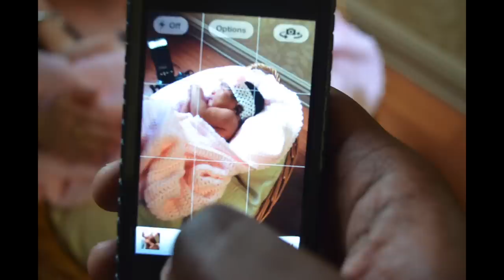'A Father's Love' Milan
Because a Father's Love can be real. today 3/15/2013 is my daughter's 5th month on this earth.

Final Line of the poem inspired by Joshua Bennett of Strivers Row aka my Favorite poet in the world!.

Slide Show song by Jp Cooper one of my favorite artist!

G.O.O.D POETRY Entry # 3